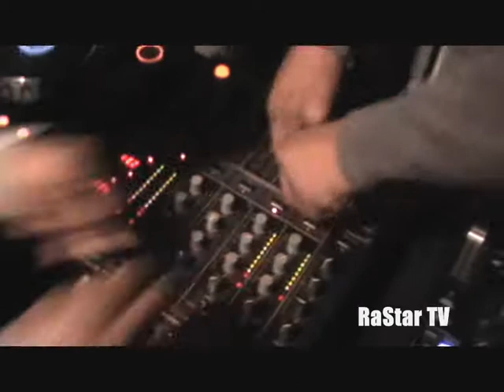RaStar TV - Dj Mixing Mayhem Hosted by Brimes (Pt 2)